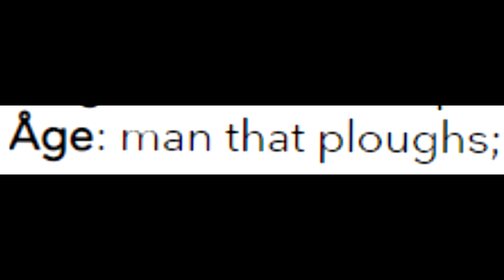Skyrim: How to Make an OVERPOWERED SHOUT Build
A guide on how to set up an OP SHOUT build on legendary difficulty. Played on Skyrim the special edition, no mods were installed during the playthrough and all gameplay is entirely on Legendary Difficulty.

This build makes use of the multiple equip exploit by transforming into either a werewolf / vampire lord and speaking to a follower at the same time, this allows multiple items to be equipped from the followers inventory which remain equipped after reverting form.

All dragons fought are from the marked dragon locations on the map.

I hope that you enjoy the Guide!

Core Perks:  | None

I did not use any perks for this build, feel free to allocate perks however you like.

Magicka 110 | Health 100 | Stamina 100

20 One-Handed
15 Archery
20 Light Armor
15 Sneak
17 Lockpicking
15 Pickpocket
25 Speech
15 Alchemy
15 Illusion
15 Conjuration
15 Destruction
15 Restoration
15 Alteration
15 Enchanting
20 Smithing
15 Heavy Armor
20 Block
25 Two-Handed

Gear:
Amulet of Talos x5: Time between shouts is reduced 20%. For a total of 100% reduction.

Buffs
The Warrior Stone